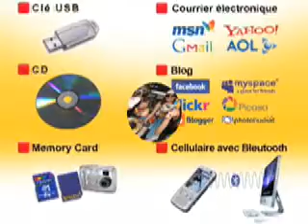Argot Design - Saint-Leonard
Argot Design
T-shirts et vêtements personnalisés à votre goût. Photo, message, conception, logo ou publicité. Impression à partir d'un article. Des cadeaux, événements de groupes ou entreprises. Service immédiat.